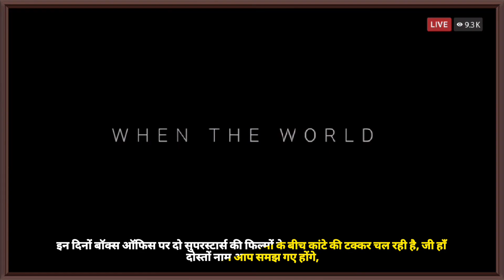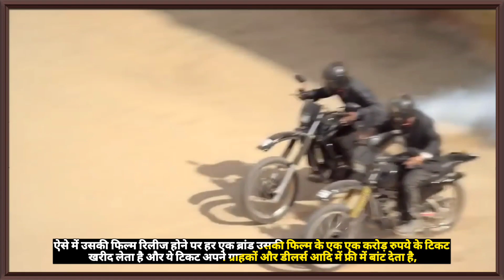Dunki & Salaar Box Office, Corporate Booking को लेकर दोनों फिल्में निशाने पर! Sharukh Khan, Prabhas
Dunki Vs Salaar Collection Day 9 : कॉरपोरेट बुकिंग को लेकर दोनों फिल्में निशाने पर! Sharukh Khan & Prabhas

Dunki Vs Salaar Collection: कॉरपोरेट बुकिंग को लेकर दोनों फिल्में निशाने पर!

डंकी वर्सेस सालार बॉक्स ऑफिस कलेक्शन,
कॉरपोरेट बुकिंग को लेकर दोनों फिल्में निशाने पर हैं, क्या आपको पता है कॉरपोरेट बुकिंग क्या होता है,
आगे विडियो में आपसे कॉरपोरेट बुकिंग के बारे में जरूर बताएंगे, उससे पेहेले इसपे थोडा ध्यान जरूर दीजिये, इन दिनों बॉक्स ऑफिस पर दो सुपरस्टार्स की फिल्मों के बीच कांटे की टक्कर चल रही है, जी हाँ दोस्तों नाम आप समझ गए होंगे, जी हां बात प्रभास की 'सलार' और शाहरुख की 'डंकी' के मुकाबले की हो रही हैं, एक दिन के आगे-पीछे रिलीज हुईं दोनों फिल्मों में 'सलार' का प्रदर्शन 'डंकी' से बेहतर है, फिल्में देखने के लिए दर्शक जहां सिनेमाघरों का रुख कर रहे हैं, वहीं सोशल मीडिया पर एक नया स्यापा छिड़ा है, शाहरुख खान के फैंस 'सलार' के निर्माताओं पर फेक बॉक्स ऑफिस फिगर दिखाने के आरोप लगा रहे हैं,

Tags -
dunki box office collection
dunki
dunki vs salaar
dunki collection
dunki review
dunki box office
shahrukh khan
salaar
salaar vs dunki
dunki movie
dunki public review
prabhas
dunki vs salaar box office collection